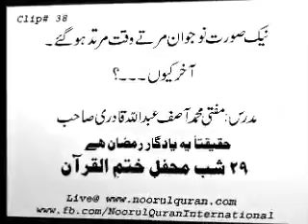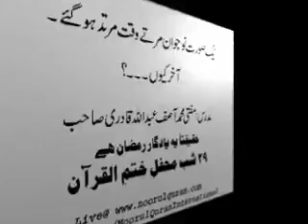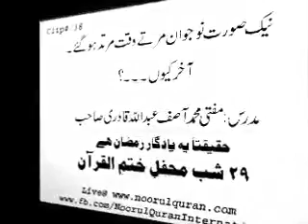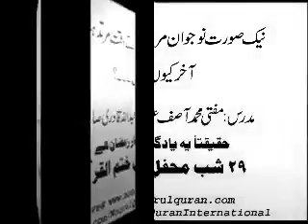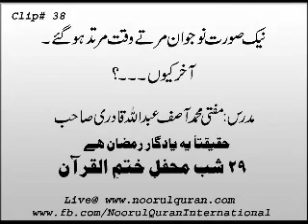Nayk Surat Nojawan Marte Waqt Murtad Ho gaey